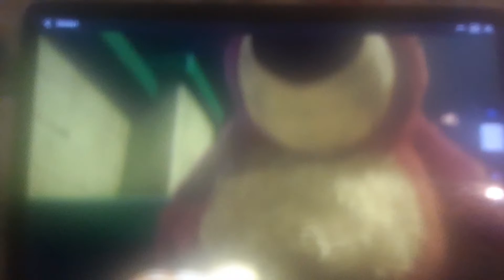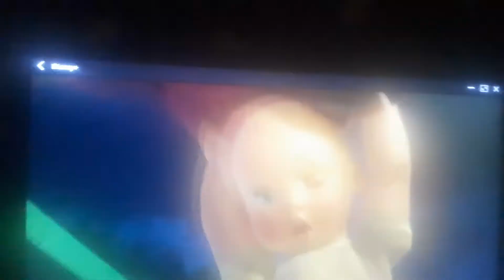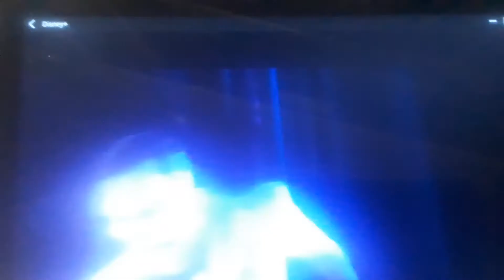Avengers vs Capitan Uncino Romeo Lotso Proffesor Zundapp De la Cruz e Le sue Guardie.